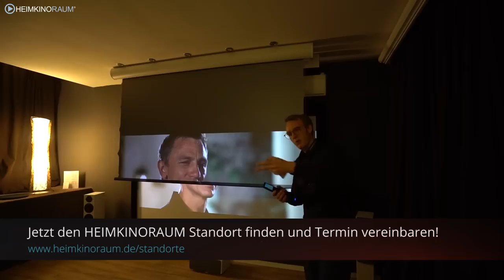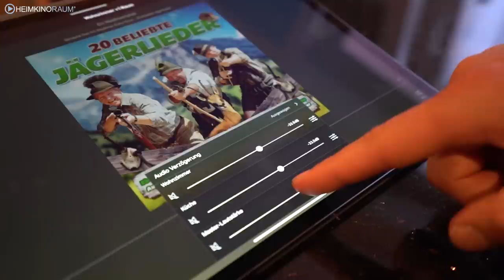Heimkino ’’Red Deer" – made by HEIMKINORAUM Stuttgart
Ein richtig kapitales Heimkino entstand hier im Wohnzimmer unseres Kunden

So eine schöne Dekoration für den Beamer haben wir bisher selten gesehen, aber so ein kapitales Geweih wertet den optischen Eindruck nochmals ungemein auf. Das Team vom HEIMKINORAUM Stuttgart hat hier ein schönes Heimkino im Wohnzimmer ohne sichtbare Kabel und mit einigen zusätzlichen Extras, wie dem schwenkbaren Fernseher, realisiert. Aber seht selbst.

Bitte beachten Sie, dass eine Beratung und Vorführung nur mit Termin möglich ist:

Faszination Heimkino.

In unseren Heimkino Studios in ganz Deutschland sehen und hören Sie in Ruhe die neuesten Beamer und andere Heimkino Produkte. Viele Informationen finden Sie auch in unserem YOUTUBE KANAL